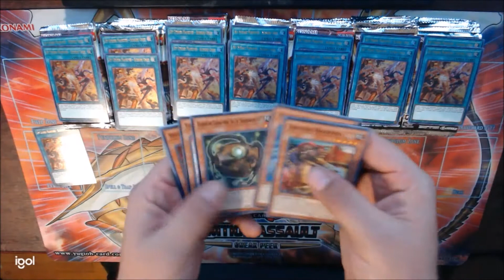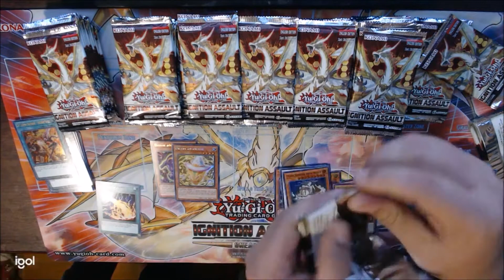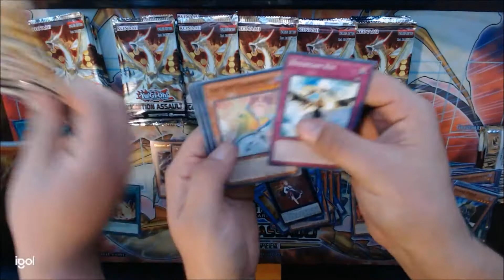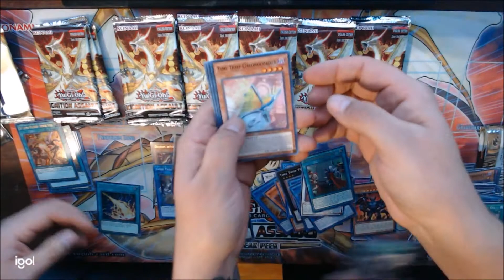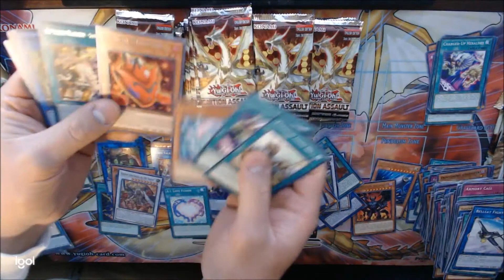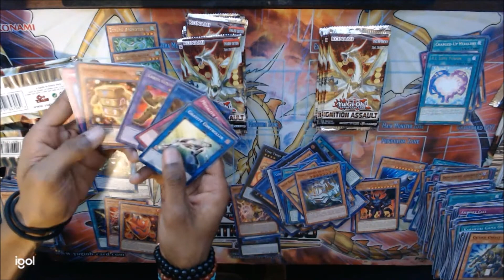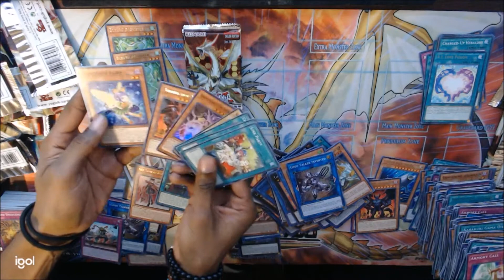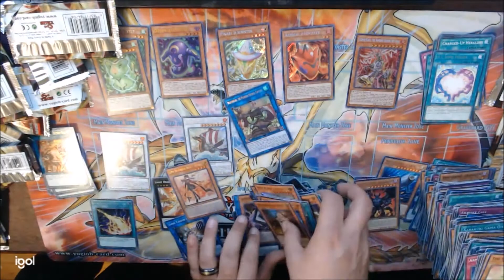CHAOS SQUAD OPENING 15 IGNITION ASSAULT SNEAK PEEK ENTRIES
This is 15 entries from our local game store Chaos Games & More. We hope you enjoy and if you like what you see please hit that like button and for more videos like this you are more than welcome to subscribe to the channel.